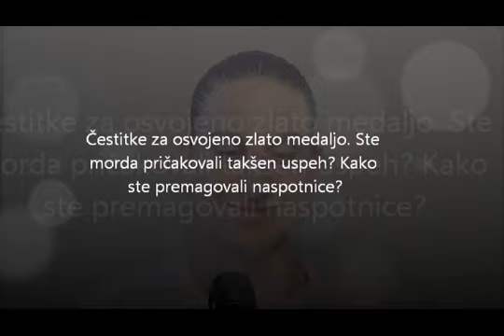Evropski pokal v judu Podčetrtek 2014 - Ana Velenšek